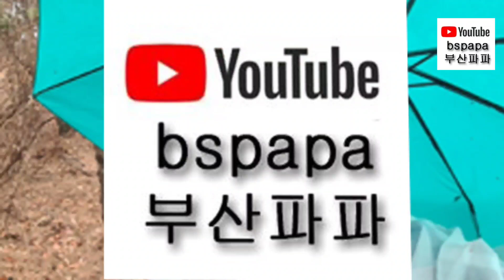부산 옛국제나이트 건너편에 있는 원조 자연산 바다 장어구이집에서 오랜만에 친구들과 한잔했어요.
장어구이가 우리 몸에 좋은점을 알아보면요

장어구이는 고단백 식품으로, 근육 형성과 유지, 세포 재생 등에 필요한 양질의 단백질을 제공합니다.

또 오메가-3 지방산이 풍부하여 심장 건강을 개선하고 염증을 줄이며 뇌 기능을 지원해 준다네요

장어는 비타민 A가 풍부하여 시력 보호와 면역 기능 강화에 도움이 되고,
장어에는 비타민 D가 포함되어 있어 뼈 건강에 아주좋고, 칼슘 흡수를 도와 주고요

또 장어에는 비타민 E**: 항산화 작용을 하는 비타민 E가 포함되어 있어 여성들의 피부 건강을 개선하고 노화 방지에 아주 효과가 있답니다.

장어에 함유된 미네랄 성분인 철분, 아연, 칼슘 등 다양한 미네랄이 풍부하여 전반적인 신체 기능을 유지하고 강화하는 데 아주 많은 도움이 되고요.

남자들에게 에너지 증진에 필요한  고칼로리 식품으로, 체력과 에너지를 보충하는 데 아주많은 도움이 됩니다.

장어에 함유된 콜라겐은 여성 피부의 탄력과 관절 건강에 중요한 콜라겐이 아주 풍부하여 피부 미용과 관절 건강에 효과가 뛰어나다 합니다.

그리고 장어에 함유된 영양소들은 면역 체계를 강화하여 감염과 질병에 대한 저항력을 높여주고,

심혈관 건강에 좋은 오메가-3 지방산과 같은 건강한 지방이 콜레스테롤 수치를 낮추고, 심혈관 질환의 위험을 줄이는 데 아주많이 도움이 된답니다.

이와 같이 장어구이는 다양한 영양소를 함유하고 있어 우리 몸에 여러 가지 긍정적인 영향을 미칠 수 있습니다.